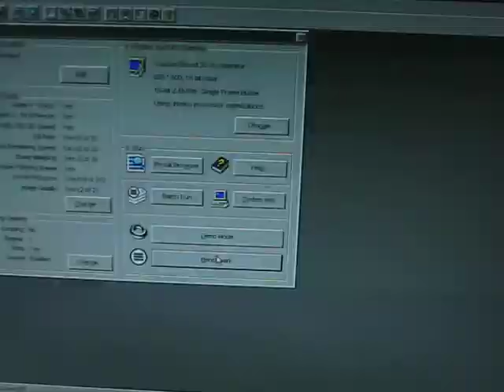Проблема с Voodoo Graphics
Приобрёл данную карту, поставил в тестовый стенд для проверки, запустил под Win98 3DMark99MAX - вот что выдаёт карта. Причём она повисает намертво, спасает только перезагрузка. С десяток различных драйверов перепробовал, либо при входе в 3D просто чёрный экран, либо вот такая картина. Другие платы нормально тестируются в 3DMark99. Стенд на базе nForce3. Собрал отдельно машинку на i440BX, Pentium II 400 - то же самое, с неё и записывал видео.

Что это? Битый чип или память? Или проблема драйвера?